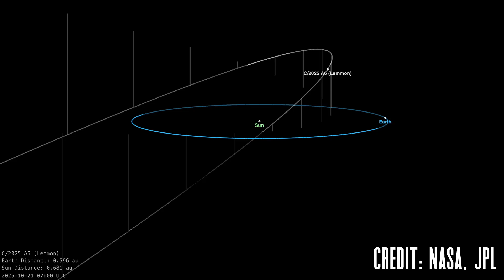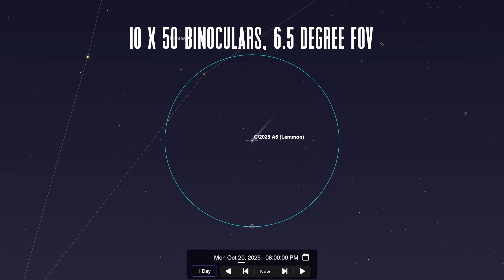How to See Comet C/2025 A6 Lemmon Pass By Earth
Here's how you can see this incredible comet with just the naked eye this October!